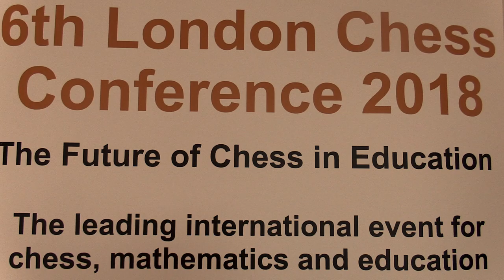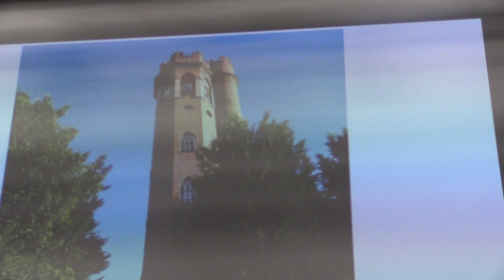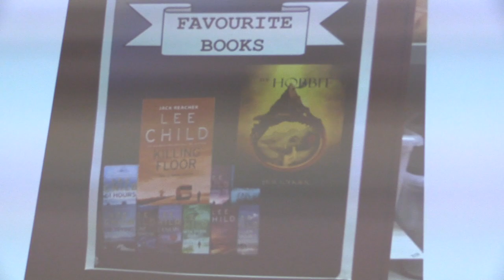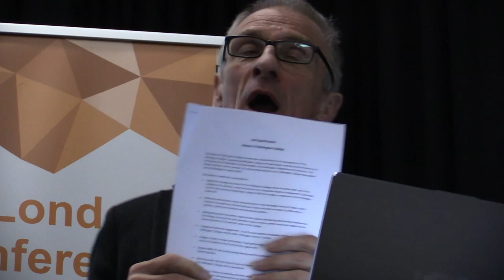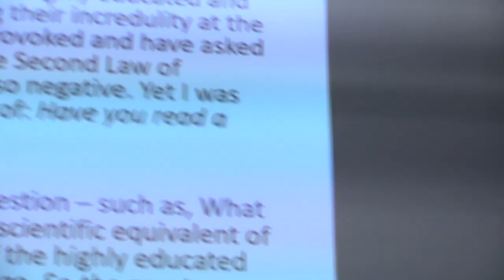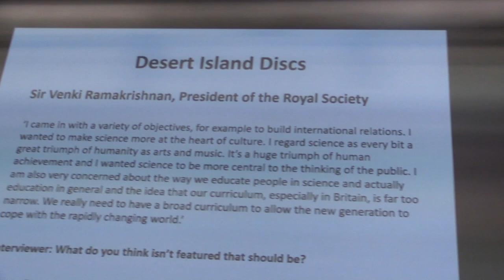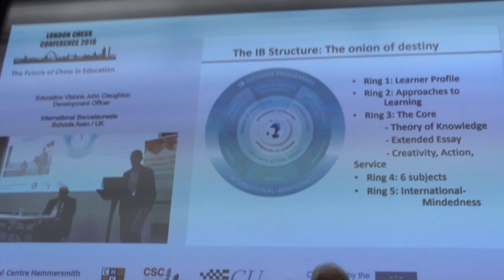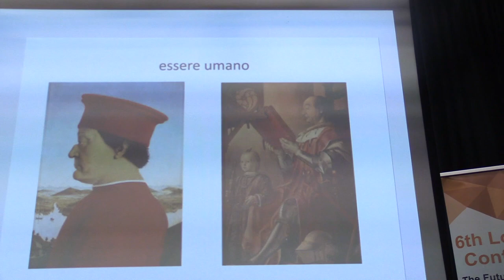John Claughton - Education Visions